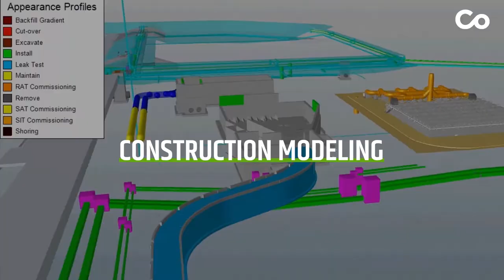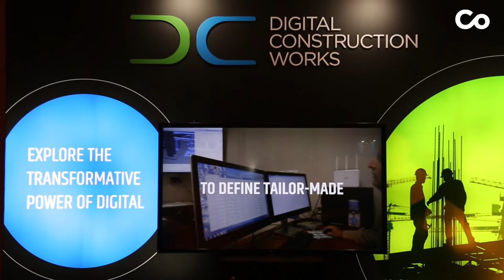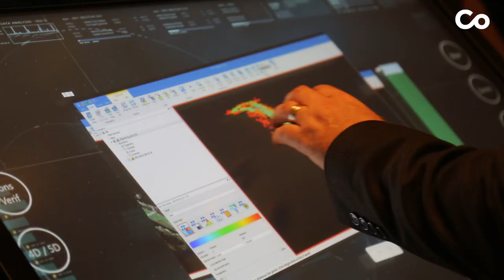Digital Construction Works - Year of Infrastructure 2019 | BIMCommunity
Ted Lamboo and Jason Hallett, Digital Construction Works' CEO & COO respectively, talk about Topcon Positioning and Bentley Systems' joint venture to develop digital twin technologies together and what their mission is.